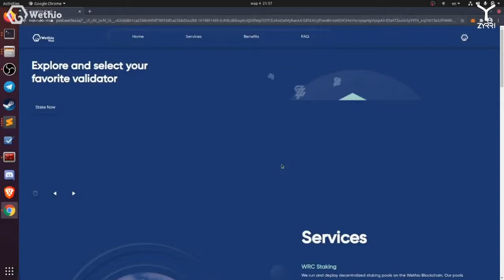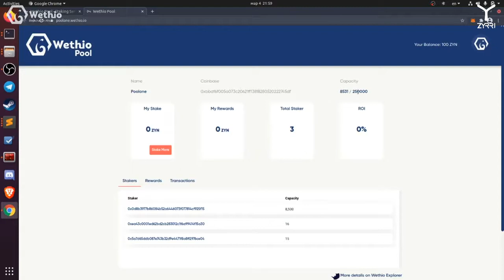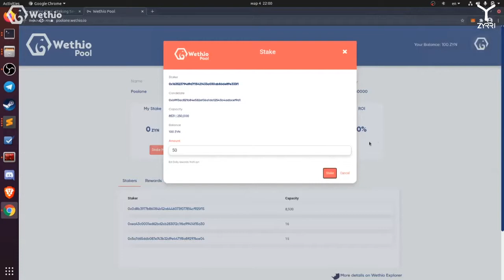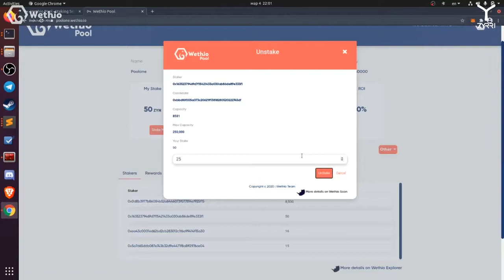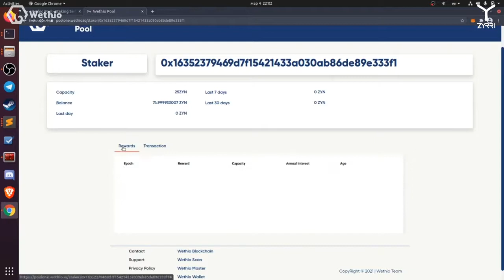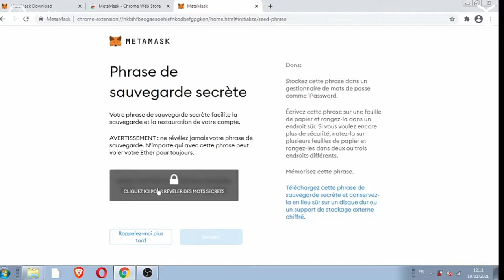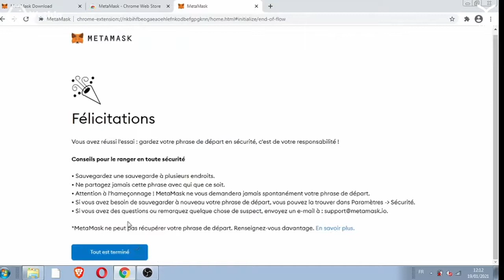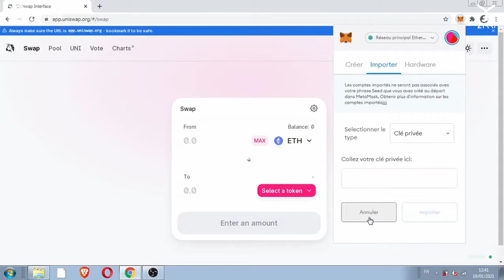📺 JOURNAL DU ZYN 24ème édition Dimanche 7 Mars 2021